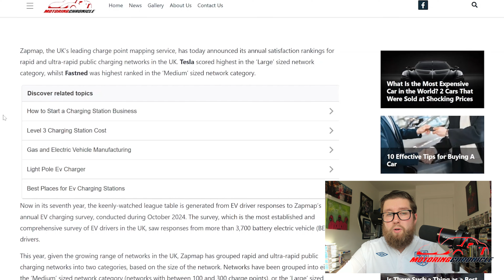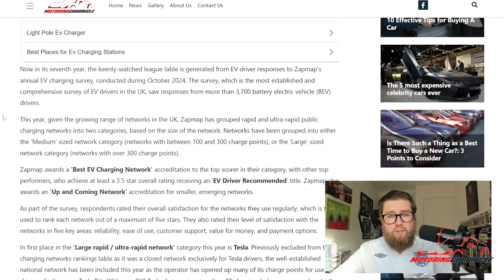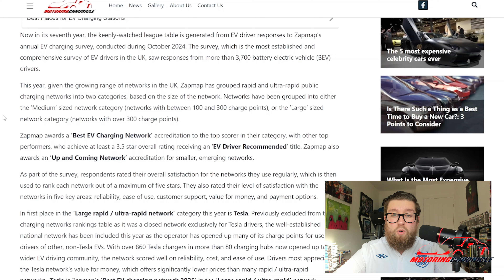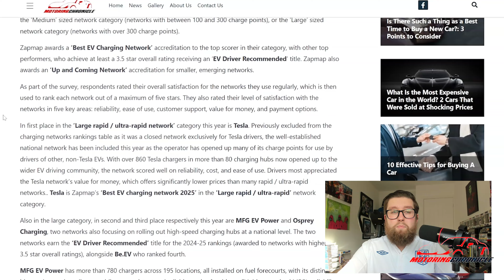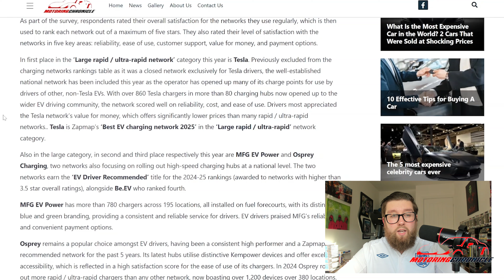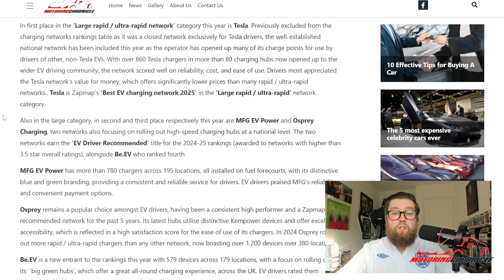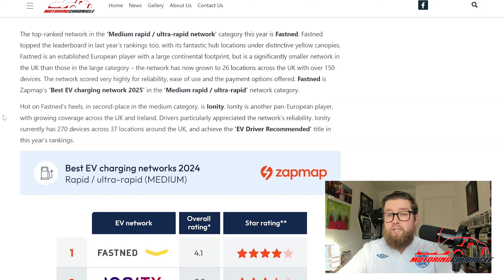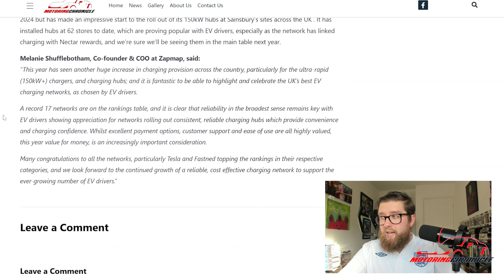The Best Places to Charge Your EV in the UK Revealed [Motoring News]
Thanks to a recent Zapmap survey, the best networks to use for charging your EV in the UK have been revealed. The awards for best medium, large and up and coming networks have been handed out.